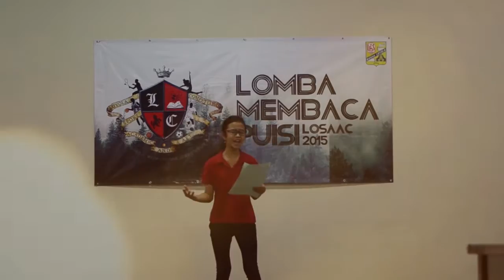Loyola Sport, Academic, and Art Competition (LOSAAC) 2015 - Komunitas Menembus Batas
Loyola Sport, Academic, and Art Competition (LOSAAC) 2015 adalah kompetisi olahraga, akademik, dan seni yang diadakan SMA Kolese Loyola untuk pelajar SMP se-Jawa Tengah. LOSAAC tahun ini bertema "Komunitas Menembus Batas" dan diselenggarakan di Kampus SMA Kolese Loyola pada tanggal 5 - 13 September 2015.

Video by Moment Hunter XI & XII.